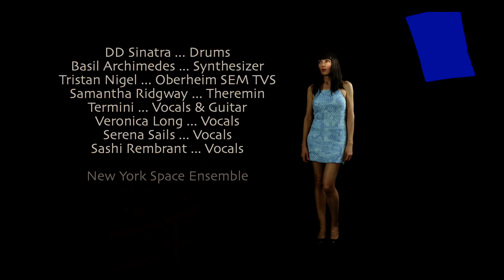Great Deceiver: New York Space Ensemble 'festival screener'